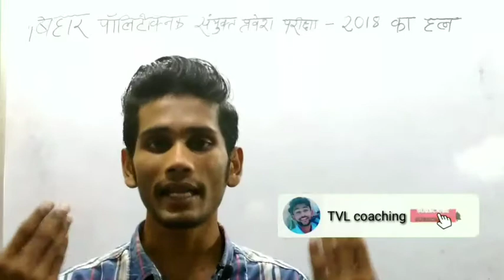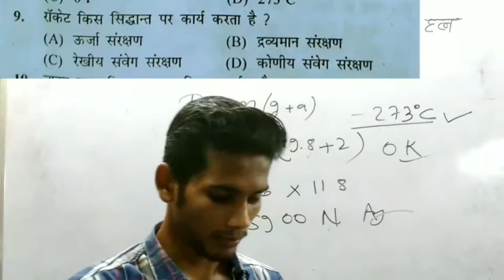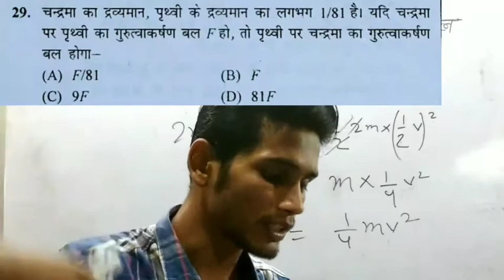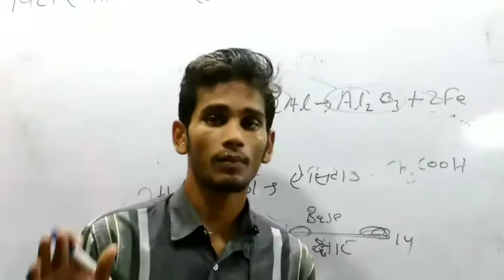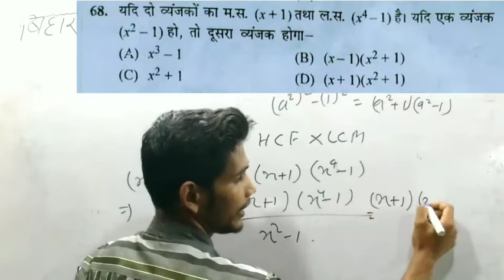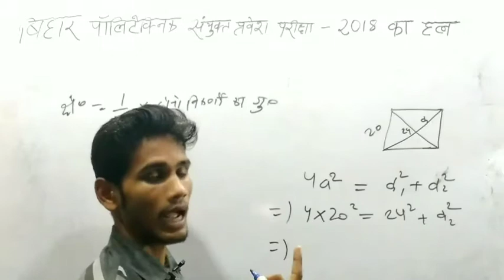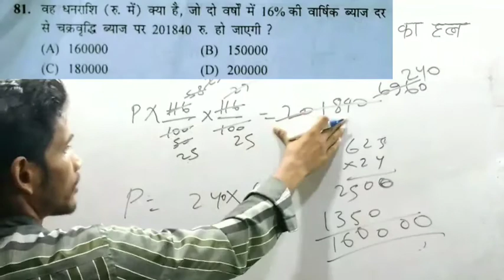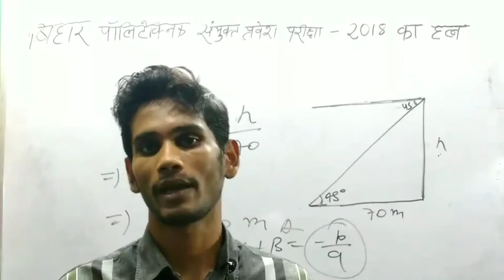बिहार पॉलीटेक्निक संयुक्त प्रवेश परीक्षा–2018 में पूछे गए सभी प्रश्नों का हल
Hello friends